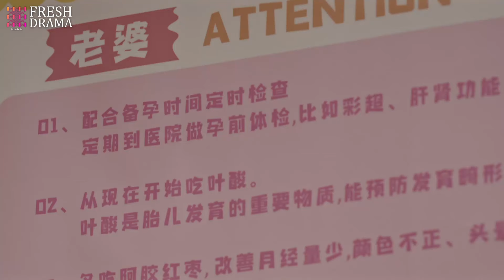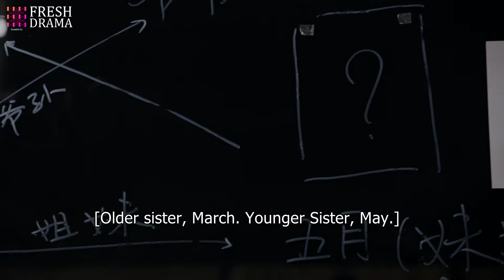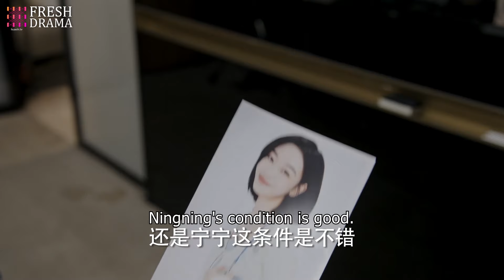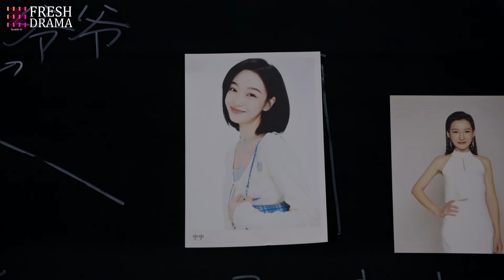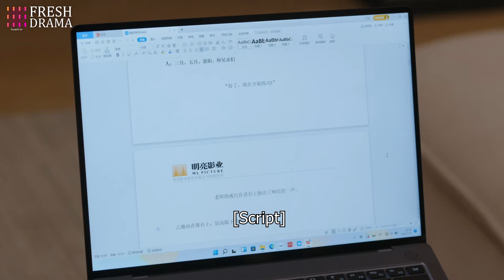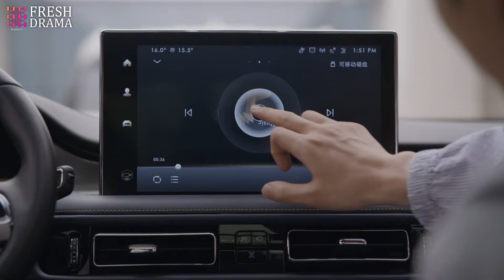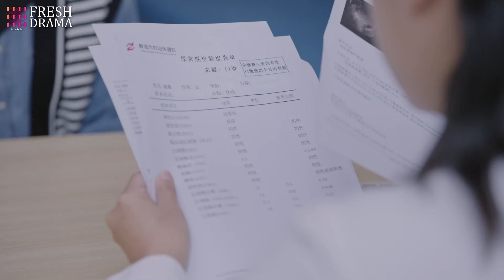【Multi-sub】The 99th Marriage Proposal EP35 | Xing Fei, Shi Mingze | CDrama Base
Episodes: 40

Genres: Life, Business, Romance

Subtitles: English [CC]

Audio languages: Chinese